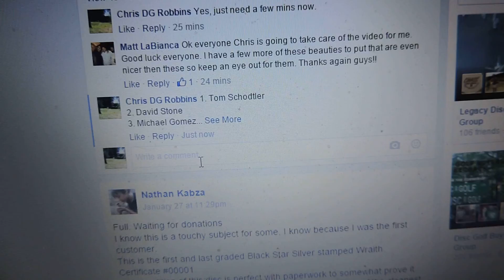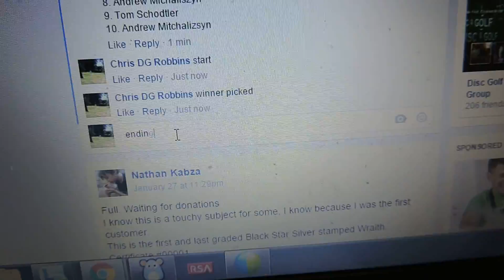Matt LaBianca 1/29/16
Winner pick, GCC Dest